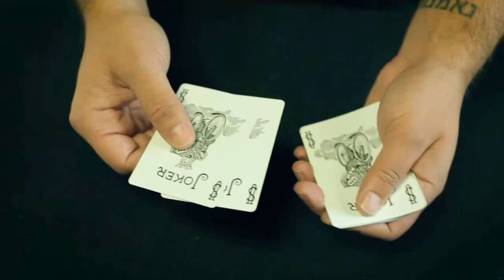Hustle by Juan Manuel Marcos